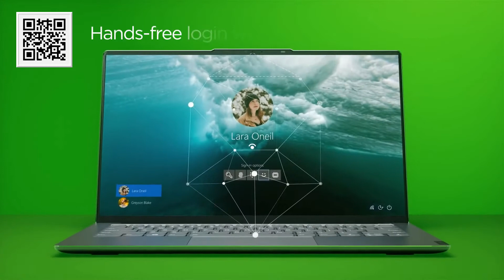Conheça: Lenovo Yoga S940